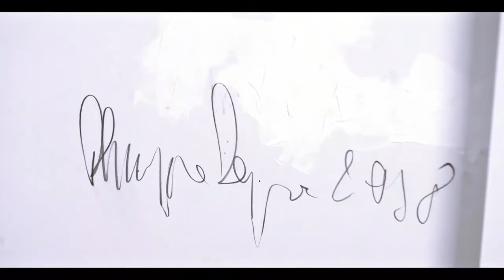Observascope TV - Exhibition VERSUS by Philippe Pasqua / The Storage Paris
Proud to present our video shot in @reddigitalcinema 5k of the retrospective exhibition by @philippe_pasqua_officiel VERSUS at @thestoragegallery an extraordinary place dedicated to the artist's work.

Heureux de vous présenter la vidéo tournée en RED Digital Cinema 5k de l'exposition rétrospective VERSUS de Philippe Pasqua Officiel à l'espace The Storage gallery dédié uniquement au travail de l'artiste. Un lieu extraordinaire aux portes de la Ville de Paris.

Director Joel Rejant
Images Lobo Monster Lab Théo Pitout - Film Director / Sound Designer Seb Astien
interview Thomas Demic Patrick Timsit Officiel
Canon France Zhiyun-tech Facebook Business Instagram video team Arts Maniac's mag_tv at work